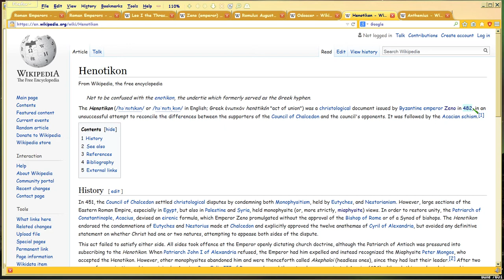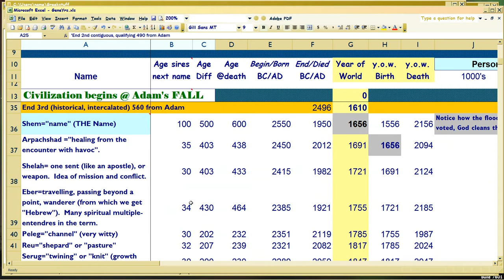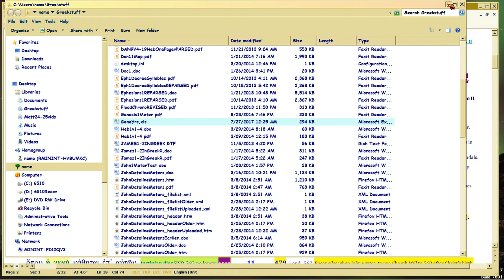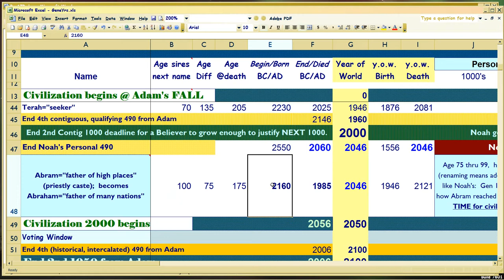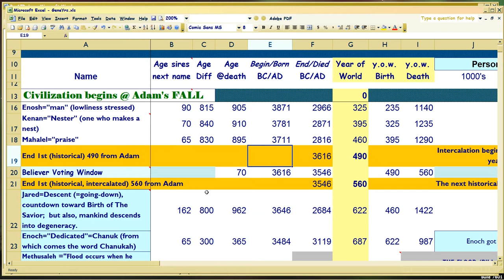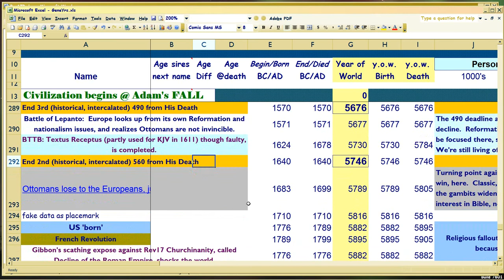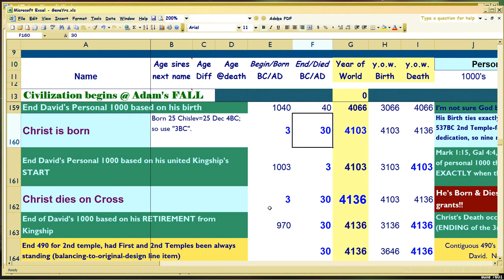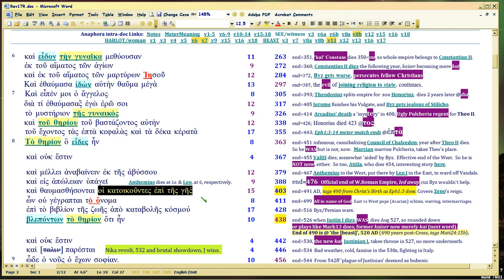QB7b, Rev 17: Zeno (FALL OF ROME, poster boy ends 490, cont)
Watch in 1080p. 'Quantum Bible' subseries, Rev17 Harlot unity of Church and state. Zeno's reign, which ends the 490 from Christ's birth is paradigmal. Here the 490 connection is demo'd, as our own 490s end 2000, 2030, 2100, & 2130 AD.

This history, repeats.  This is Satan's plan, CUZ HE DOESN'T KNOW WHEN RAPTURE HAPPENS, EITHER. So he keeps trying to SET UP conditions which he thinks will make him beat God.

Thus the notions based on really shoddy Bible reading here, are refuted

REVELATION 17 TELLS YOU THE ANTICHRIST IS CHURCH.  More specifically, an attempt to unite Church and State, which is just what Trump's 'Christians' (calling themselves 'Seven Mountains' no less!) are seeking RIGHT NOW with Russia's Christians (calling themselves 'ThirdRome').  You can search on those terms in Google and Youtube, to learn what those sects believe.

Matt24 Amen Legw humin worksheet (which Mark tags in Matthew):
Use Custom Views in Excel. New total is 3213, not 3220, so subtract 7 from the amen legw humin totals AFTER 2000.

THEME and outline for all chapters based on Matt24:3, disciples' question keywords: sign, 'you' (real Christ), 'appearing'.  Christ answers thesauretically (i.e., Num6, He appears to you via His Word).

Peter tags Paul's meter, or download the Word doc showing how Peter does it.

Just watch in order 'couch mode' starting there. 1050 structure in Gen1 meter is a pan-Bible structure; all Bible dates are hubbed to it.  Time Map . Bible verses used to create it